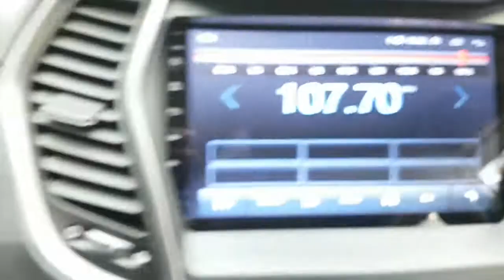2015 SANTAFE FU390520